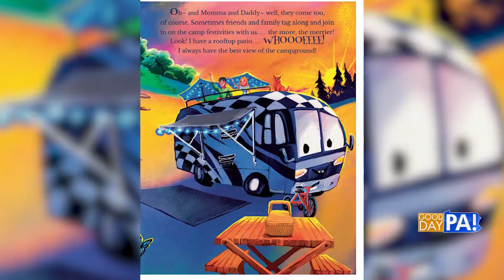ABC Good Day PA Author Spotlight